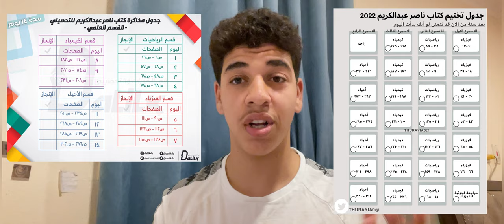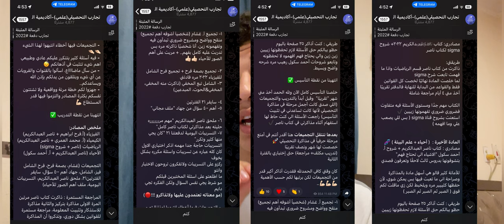كيف تذاكر التحصيلي بوقت قصير | افضل المصادر 📖